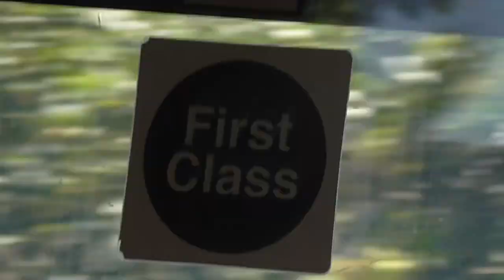London Midland 321416 At Watford Junction & St Albans Abbey